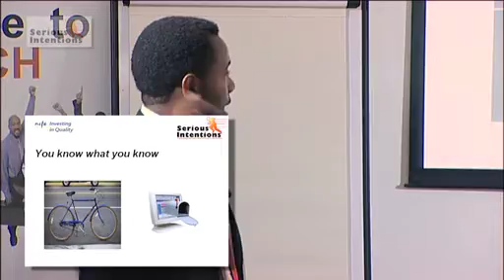Serious Intentions - 'You know what you know'.mov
...You know what you don't know, but you don't know what you don't know, does that make sense?. what must you do to change this?